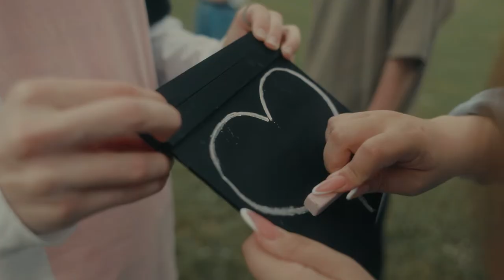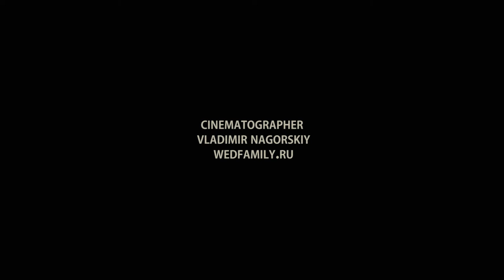Видеосъёмка выпускных школьных - поздравление родителей и учителей